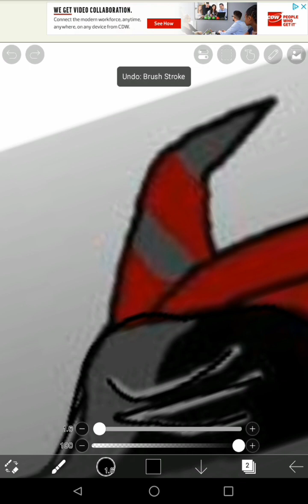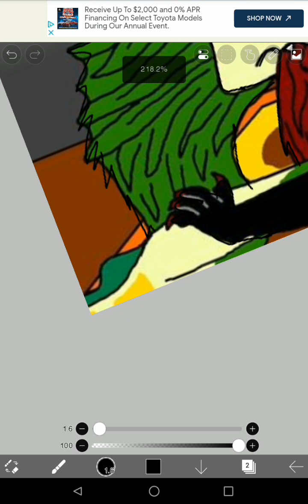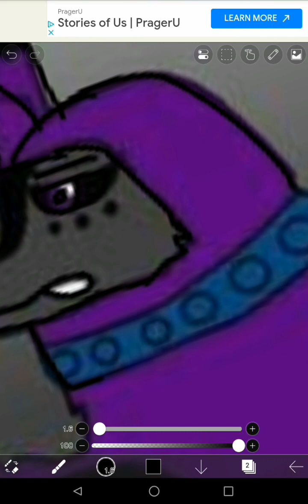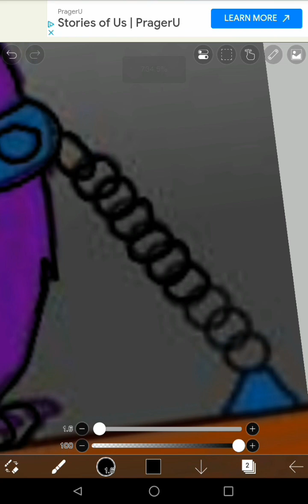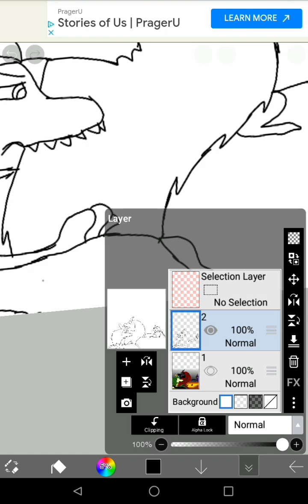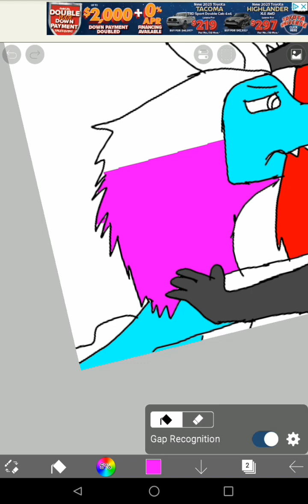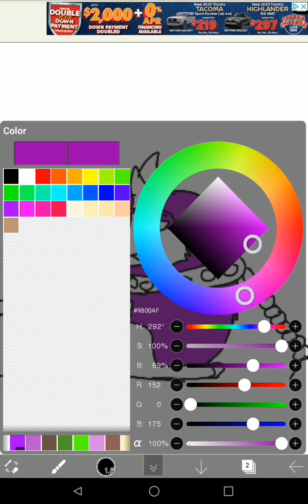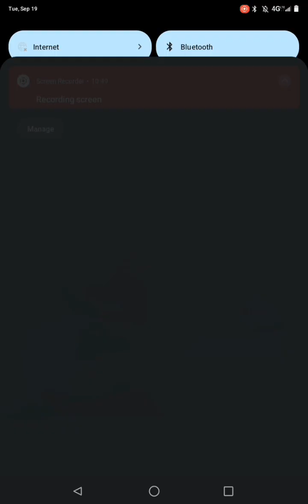drago vs destroyer and Emma get kidnapped